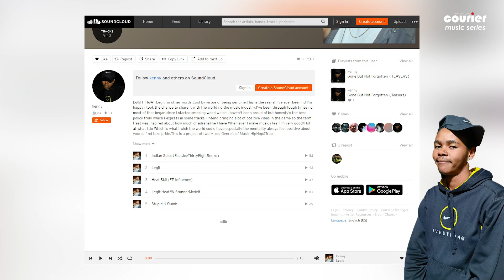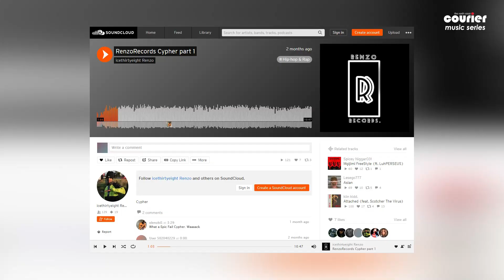Etete rapper Kenny poised for next step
Twenty-year-old rapper Kenny Zama is part of a rising wave of local hip-hop artists who are reflecting the troubles faced by a forgotten youth.